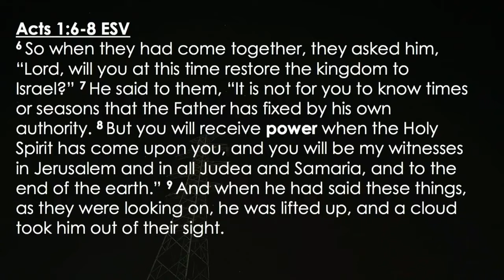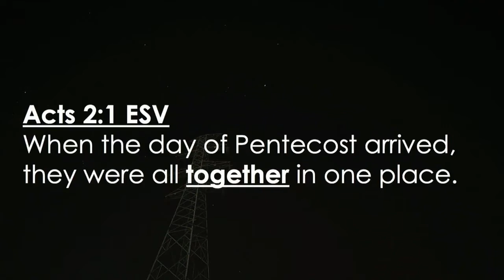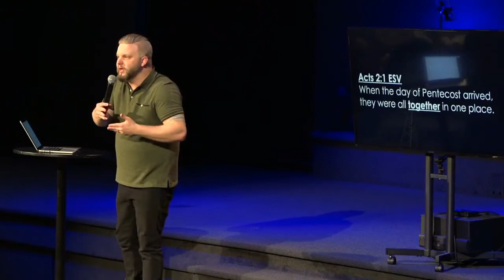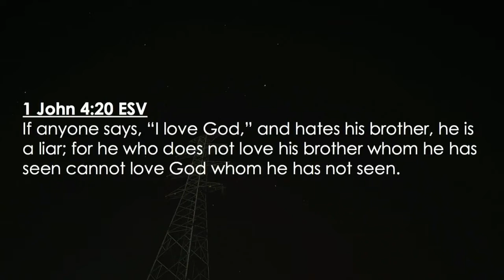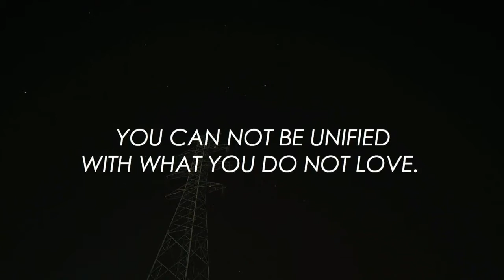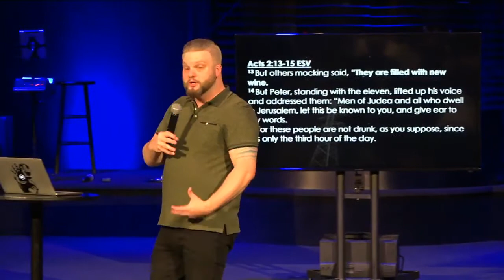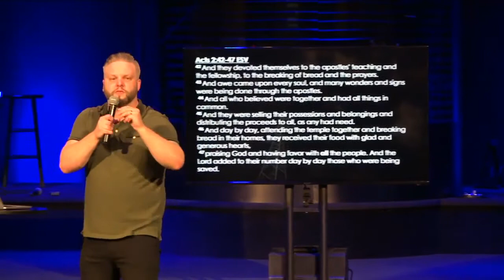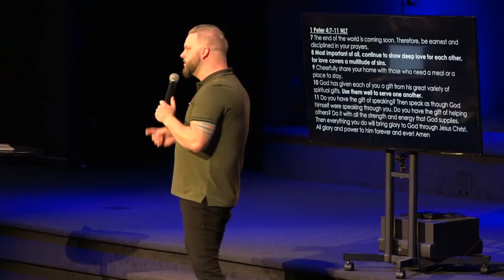"Real Sustainable Power " Jordan Deal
Listen to a farewell message from Pastor Jordan Deal!